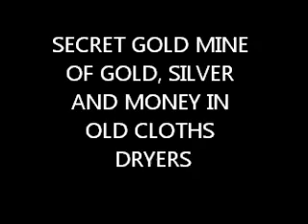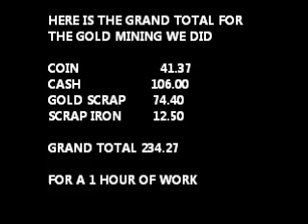Secret gold mine of gold, silver, and money in old cloths dryers